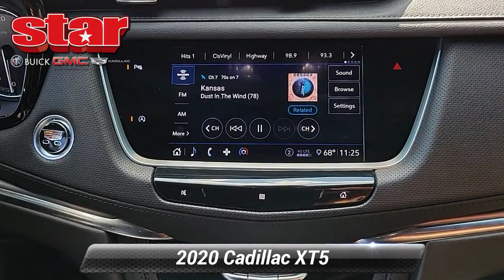Certified 2020 Cadillac XT5 Luxury AWD, Quakertown, PA 2079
480 N. West End Blvd